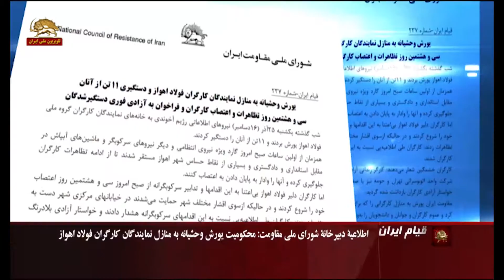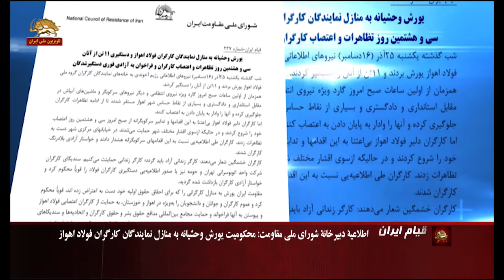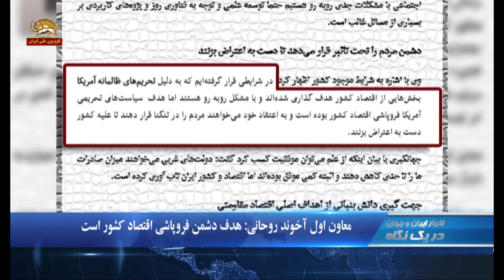اطلاعیه دبیرخانه شورای ملی مقاومت ایران:محکومیت یورش وحشیانه به منازل نمایندگان کارگران فولاد اهواز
۱.اطلاعيه دبيرخانه شوراي ملي مقاومت: محكوميت یورش وحشیانه به منازل نمایندگان کارگران فولاد اهواز و دستگيريها
۲.فراخوان مقاومت ایران براي پيوستن به كارگران و درخواست حمایت مجامع بین المللی و سنديكاهاي كارگري
۳.حمایتهای گسترده از اعتراضات کارگران فولاد اهواز

سی و هشتمین روز تظاهرات و اعتصاب کارگران
 دبیرخاانه شورای ملی مقامت ایران امروز طی اطلاعیه یی اعلام کرد:‌  شب گذشته یکشنبه ۲۵آذر (۱۶دسامبر) نیروهای اطلاعاتی رژیم آخوندی به خانه‌هاي نمایندگان کارگران گروه ملی فولاد اهواز یورش بردند و شماری  از آنان را دستگیر کردند. همزمان از اولین ساعات صبح امروز گارد ویژه نیروی انتظامی و دیگر نیروهای سرکوبگر و ماشین‌های آبپاش در مقابل استانداری و دادگستری و بسیاری از نقاط حساس شهر اهواز مستقر شدند تا از ادامه تظاهرات کارگران جلوگیری کرده و آنها را وادار به پایان دادن به اعتصاب کنند. اما کارگران دلیر فولاد اهواز بی‌اعتنا به این اقدامها و تدابیر سرکوبگرانه از صبح امروز سی و هشتمین روز اعتصاب خود را شروع کردند و خواستار آزادی بلادرنگ کارگران شدند.

کارگر زندانی آزاد باید گردد؛ کارگر زندانی حمایتت می‌کنیم